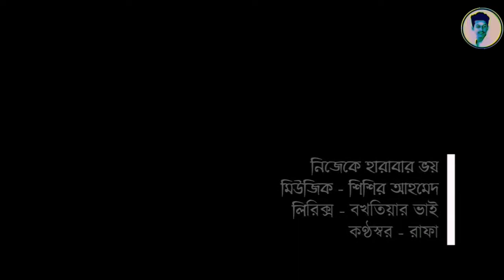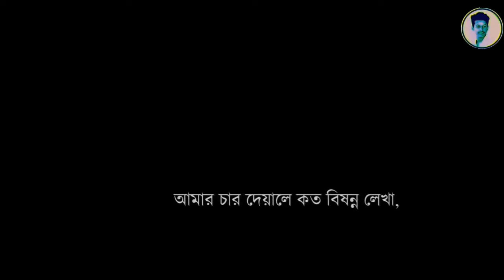Nijeke Harabar Bhoy - Shishir ft. Rafa // Karaoke // SH // Bangla Karaoke Song